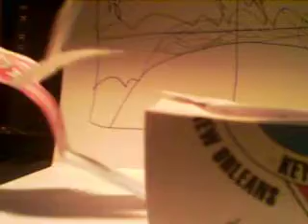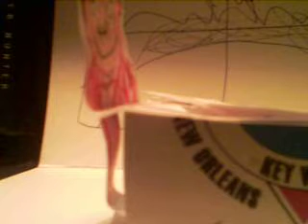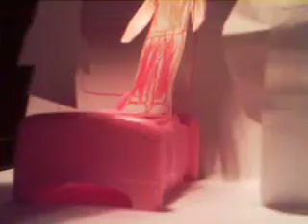The Hotel Part 9 Part 2/2 & Part 10 1/2: Breakfast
In this video Ward finishes his breakfast.